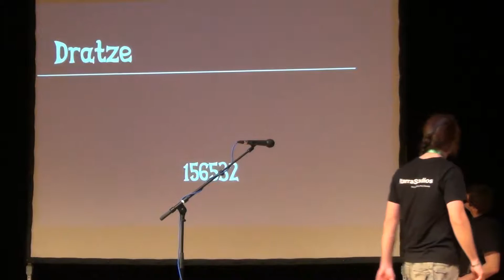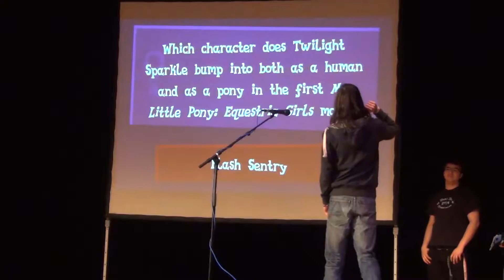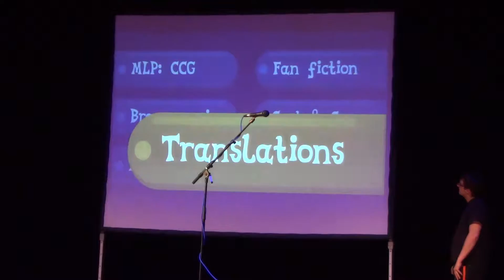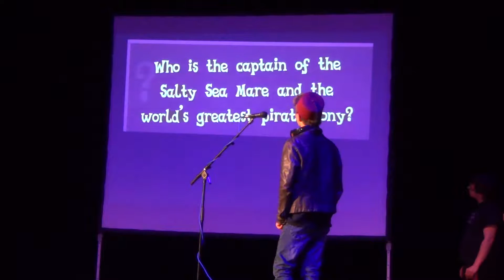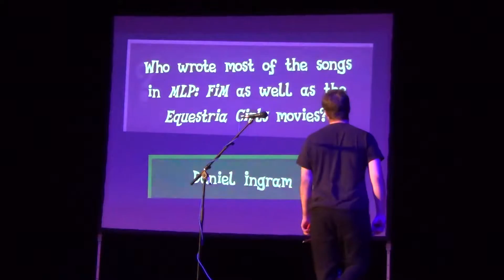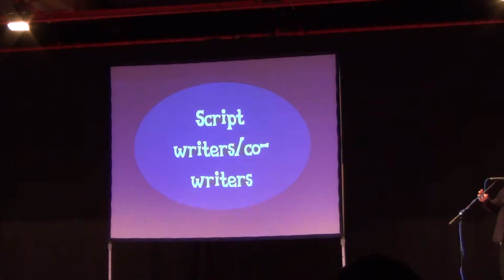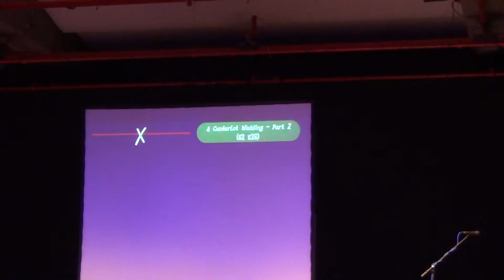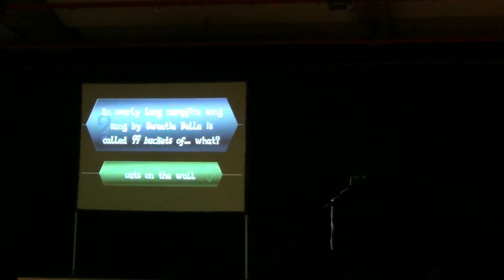BronyFair 2016 - My Little Quiz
My Little Quiz @BronyFair 2016 in Berlin